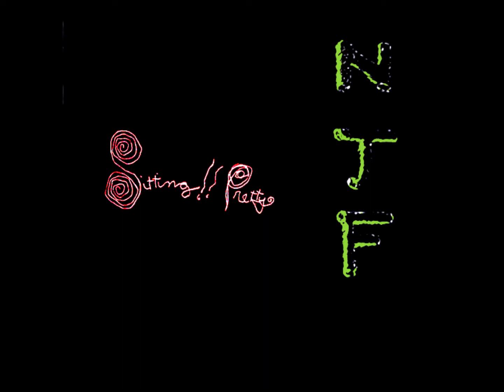NJF - Sitting Pretty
First track on side two of the limited edition 7 inch EP "Wounded Knee" released on the Canadian label Green Fuses Records in 1984.

Side A was taken up with the song 'Wounded Knee'. Side B had Sitting Pretty, Happy Sad & Drag It Out.

line up:

Katherine G. - vocals
William G. - guitar
Gary G. - vocals
Michel Tremblay - drums
Greg M. - bass